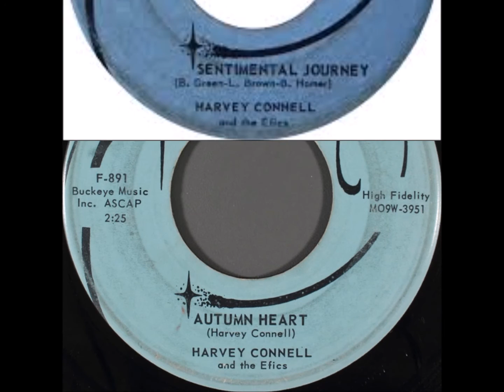Harvey Connell And Joe Parsons - Autumn Heart / Little Girl - Tri City 17637 - 1966